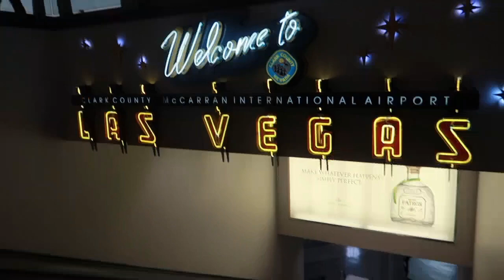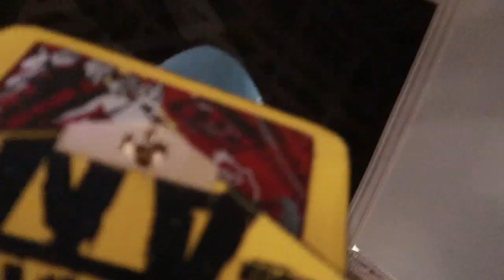LAS VEGAS VLOG: DAY 1!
HEY GUYS, WE WENT TO VEGAS FOR BRITTANY'S 22ND BIRTHDAY AND IT WAS SO MUCH FUN! FOLLOW US AROUND VEGAS AND WE HOPE YOU ENJOY THIS TRAVEL VLOG!